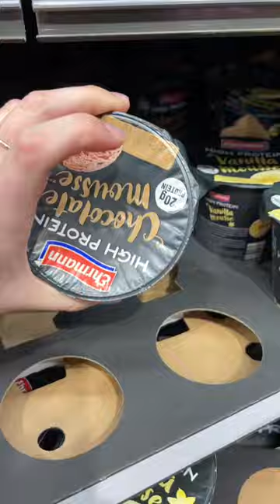come with me on my sunday food shop🥦